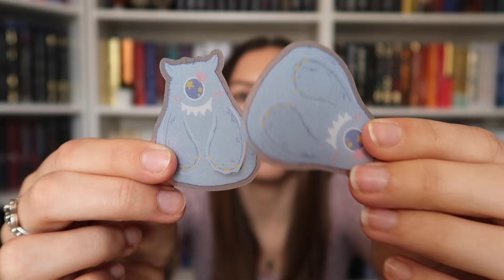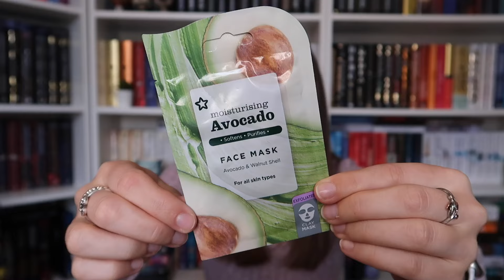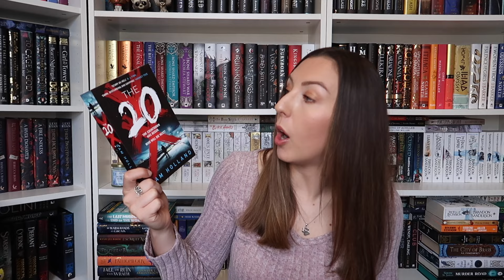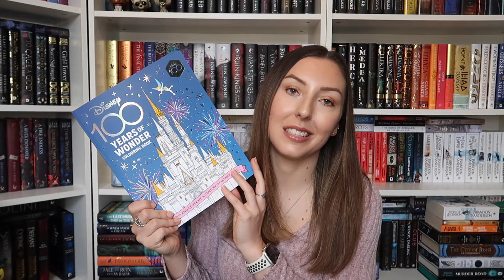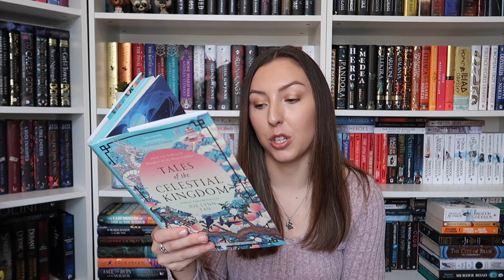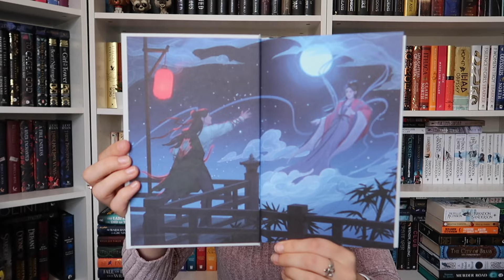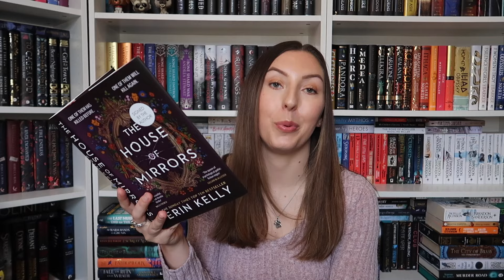I'VE BEEN SPOILT // April Book Haul 2024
SECOND CHANNEL: @lifewithrhi